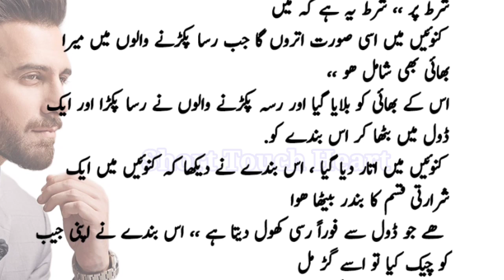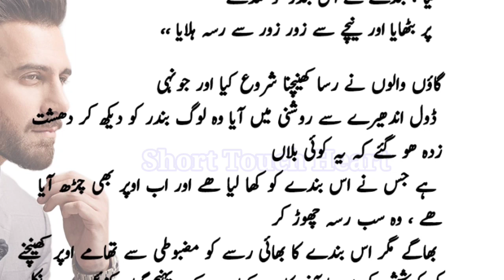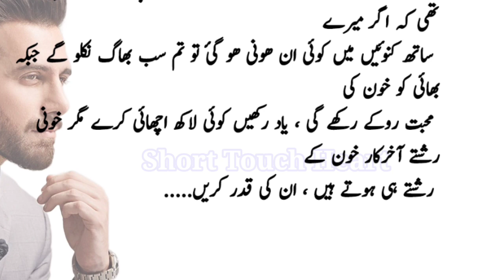Bhai Ki Muhabbat || Urdu Moral Story || Daily Routine Urdu Story